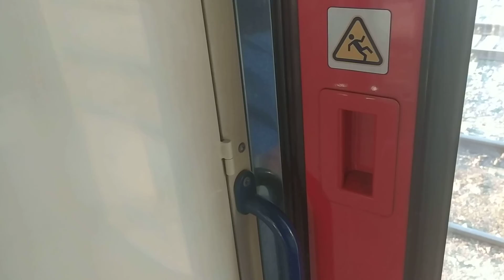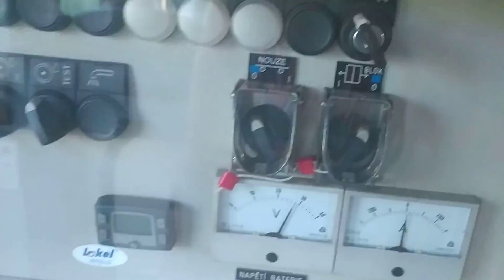13. května 2022